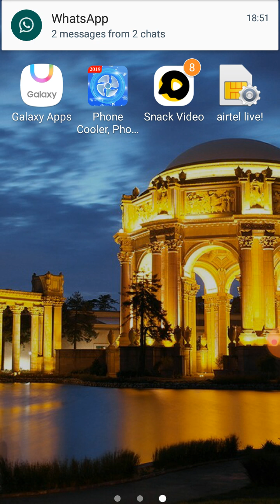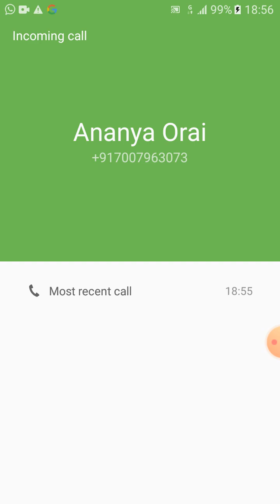K.G.Classes Topic-Short Q&A Of Of Aldous Huxley (M.A)